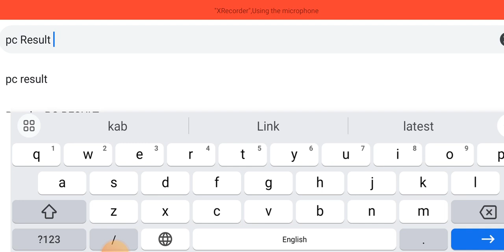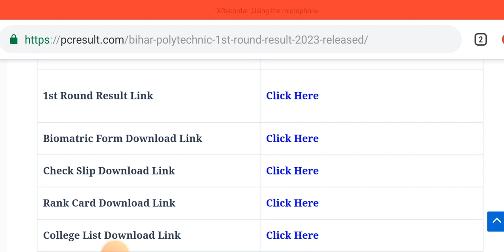Bihar Polytechnic seat allotment 2023 |Bihar Polytechnic first seat allotment 2023 | DCECE result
बिहार पॉलिटेक्निक 1st Round रिजल्ट यहां से आसानी से डाउनलोड करें

Bihar polytechnic admission documents list 2023 pdf
Bihar polytechnic admission documents list 2023 last date
Bihar polytechnic admission documents list 2023 date

Bihar Polytechnic 1st Seat Allotment 2022
Bihar Polytechnic Total Seats 2022

पॉलिटेक्निक में कितने नंबर पर सरकारी कॉलेज मिलेगा 2023
पॉलिटेक्निक में पास होने के लिए कितने नंबर चाहिए
पॉलिटेक्निक में कितने नंबर पर सरकारी कॉलेज मिलेगा 2022
Bihar Polytechnic cut off Marks 2023
बिहार पॉलिटेक्निक में कितनी सीट है
पॉलिटेक्निक में कितना खर्च आता है
Polytechnic entrance exam me kitne Number chahiye
Up पॉलिटेक्निक में कितना रैंक होना चाहिए
पॉलिटेक्निक में कितने सब्जेक्ट होते हैं
पॉलिटेक्निक गवर्नमेंट कॉलेज फीस
Bihar Polytechnic hindi
बिहार पॉलिटेक्निक में कितना रैंक होना चाहिए 2023

Bihar Polytechnic passing marks 2023
Bihar polytechnic cut off 2023 kitna jayega pdf download
Bihar polytechnic cut off 2023 kitna jayega pdf
Bihar polytechnic cut off 2023 kitna jayega for obc
Polytechnic Cut off Marks 2023
Bihar Polytechnic rank for Government

Bihar polytechnic result 2023 kab aayega pdf download
Bihar polytechnic result 2023 kab aayega pdf
Bihar polytechnic result 2023 kab aayega online
Bihar polytechnic result 2023 kab aayega merit list
Bihar polytechnic result 2023 kab aayega
पैरामेडिकल का रिजल्ट कब आएगा 2023?
बिहार पॉलिटेक्निक का रिजल्ट कब आएगा 2023
How many seats are there in paramedical Bihar?
Bihar paramedical result 2023 merit list
Bihar paramedical result 2023 date
Bihar paramedical result 2023 cut off
Bihar paramedical cut off 2023

बिहार में पैरामेडिकल का सीट कितना है?
पारा मेडिकल में कुल कितने कोर्स होते हैं?

Bihar Paramedical total marks
Paramedical me Kitna marks chahiye
Bihar Paramedical
पैरामेडिकल में कितना रैंक चाहिए 2023